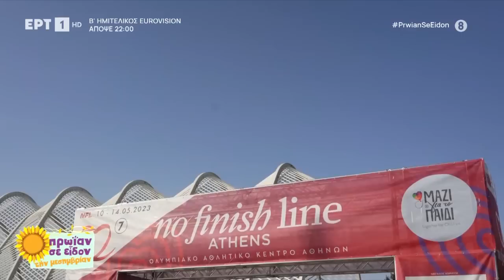Ο Γιώργος Καπουτζίδης στην παρέα του Φώτη! | 11/05/2023 | ΕΡΤ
Ο δημοφιλής καλλιτέχνης Γιώργος Καπουτζίδης σε μια εφ' όλης της ύλης συνέντευξη.